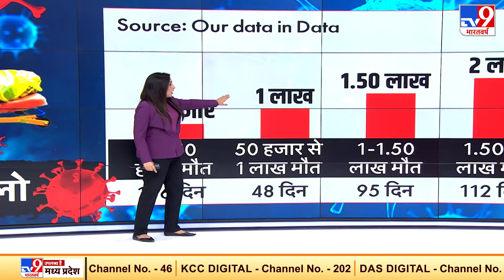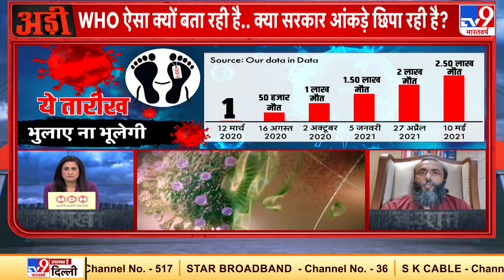China की Mixed Policy Theory से भारत सीख सकता है Corona को कंट्रोल करने का तरीका- डॉ. अंशुमन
कोरोना संक्रमण की चेन को तोड़ने के लिए राज्य सरकारे प्रेदेश में लॉकडाउन लगा चुकी है. कोरोना की रोकथाम के लिए सरकार बार- बार लोगों से अपील कर रही है कि सोशल डिस्टेंसिंग बनाए रखे और मास्क लगाकर रखे. देश में कोरोना की दूसरी लहर हाहाकार मचा रही है.
Credit: ADI​ | SumairaKhan​